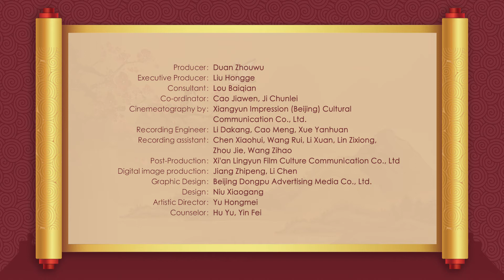Red Plum Blossoms | A New Edition of the Fight between Chu and Han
Composed by: Liu Hanlin
Arranged by: Yin Fei, Liu Chang
Performed by: Yin Fei, Liu Chang

Amidst the howls of the piercing winds in a moonlit starry night, the pipa calls warriors to battle as the panpipes of heaven drum the beats of war. An ambush from all sides brings Xiang Yu and his fearsome troops to their knees, “Why did the King of Chu choose death rather than flee on my boat?” laments the fisherman.

Adapted from the pipa classic Ambush on All Sides, this piece describes the epic final battle between Liu Bang and Xiang Yu in 202 CE. The richly expressive melody itself veers from pitch to pitch as it vividly portrays a historical event that happened more than two millennia ago through the unique and vigorous performative style of percussion music.

The Red Plum Blossoms Chinese Chamber Concert selected chamber music compositions that have won several prizes in Chinese folk music compositions, all of which were commissioned works by renowned contemporary composers. These pieces reflect the preservation, integration and development of contemporary Chinese music, its humanistic implications and artistic styles, and present the vigor and modern splendor of young contemporary Chinese musicians.

👉🏻 Read more about the 2021 “Happy Chinese New Year” brand-event